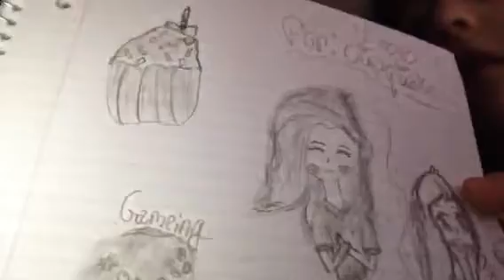Drawings for ihascupquake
I messed up a lot so sorry about that 😊